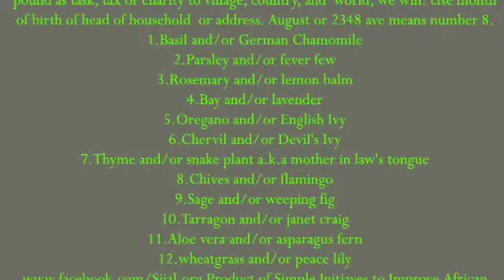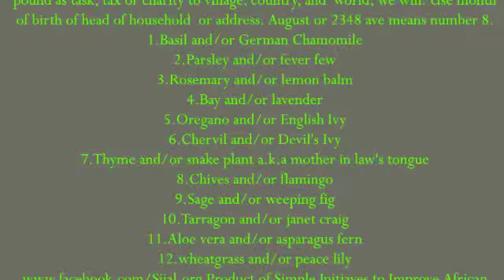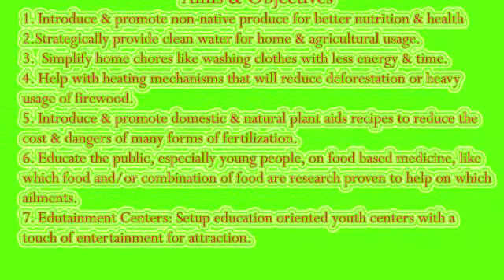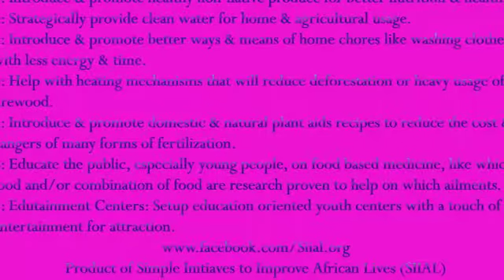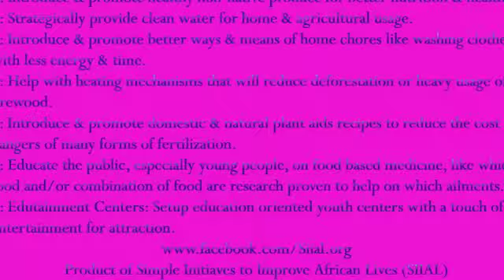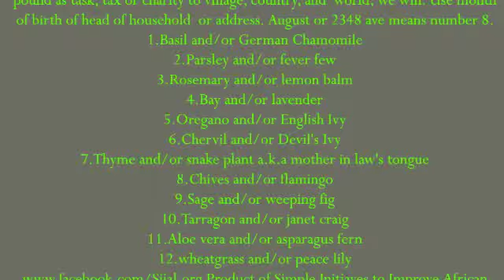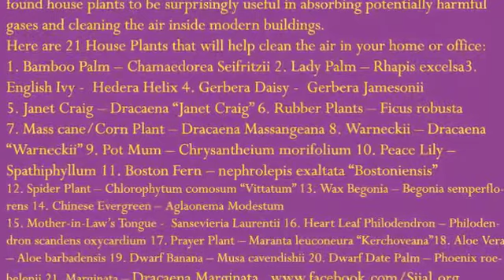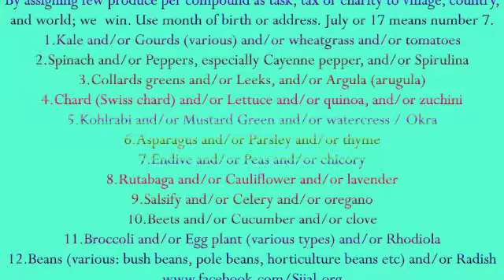SIIAL simple Initiatives to Improve African Lives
Simple Initiatives to Improve African Lives (Siial)